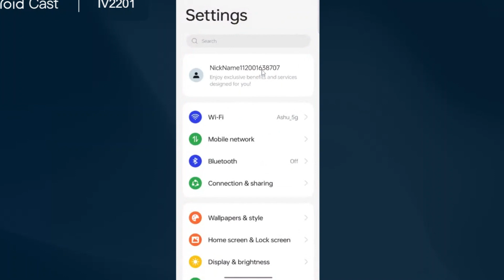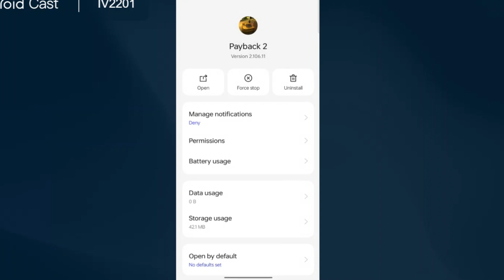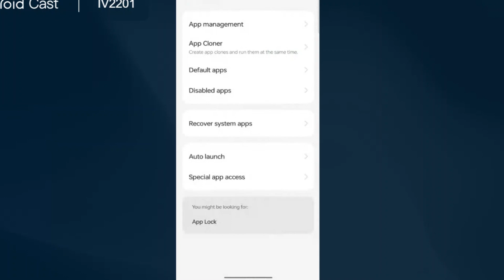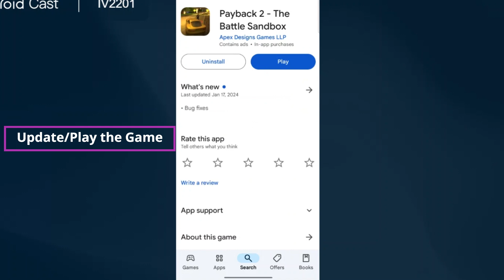Payback 2 Login Problem I Payback 2 Unable to Communicate Solution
In this video I am going to show you How to Fix Payback 2 Login Problem I Payback 2 Unable to Communicate Solution